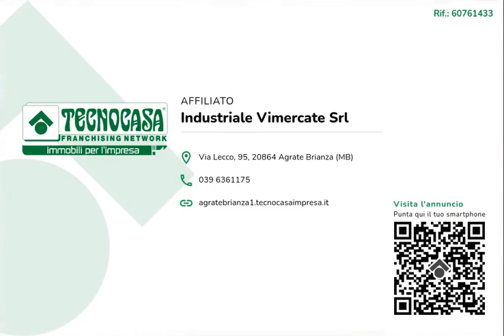OLGINATE - IN VENDITA - Negozio di ca 80 mq.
Proponiamo in vendita un negozio con superficie di circa 80 metri quadrati, disposto al piano terra di una struttura condominiale su tre piani. Al piano seminterrato è presente un magazzino di circa 20 metri quadrati raggiungibile dall'interno tramite scala.

La soluzione misura circa 80 metri quadrati disposti al piano terra, è divisa in tre locali e possiede un servizio igienico. L'ambiente si presenta luminoso grazie alla presenza di tre ampie vetrine. La struttura è alta circa 3 metri, è caratterizzata da una pavimentazione a piastrelle, presenta l'impianto di riscaldamento a radiatori, l'impianto elettrico, di illuminazione e la saracinesca manuale.

Il negozio si trova nel centro del Comune di Olginate. Esternamente gode di circa una ventina di posti auto pubblici.